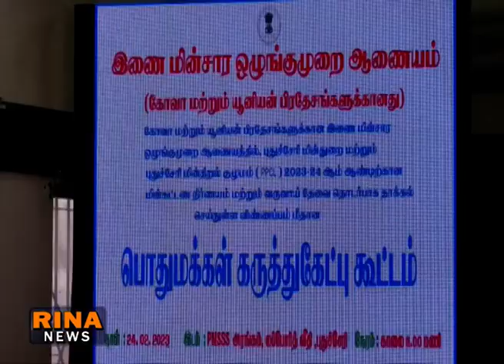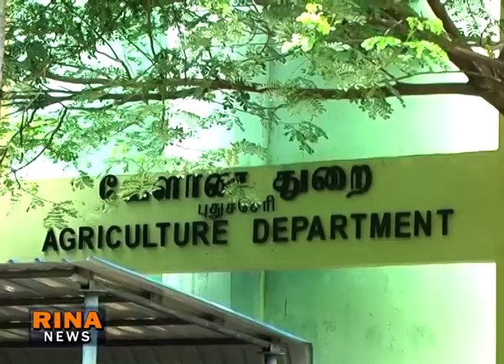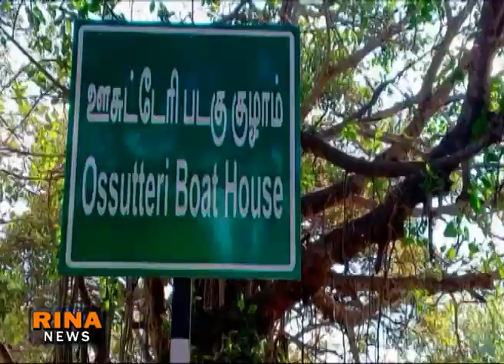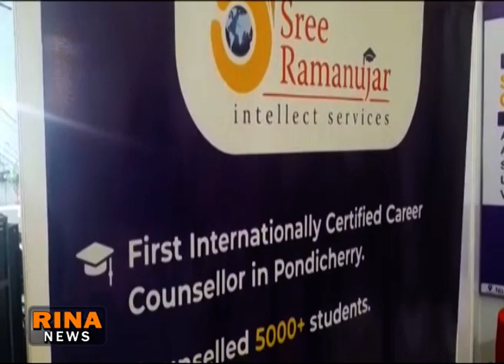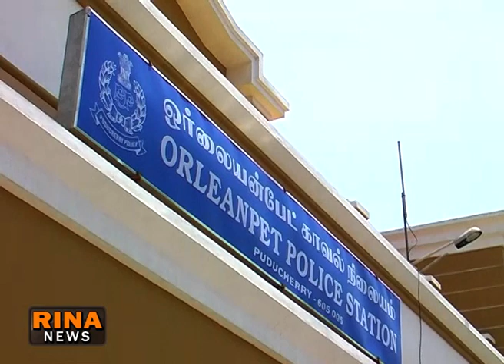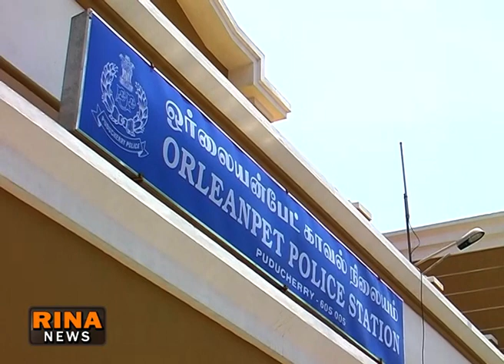RINA NEWS TODAY 25 02 2023